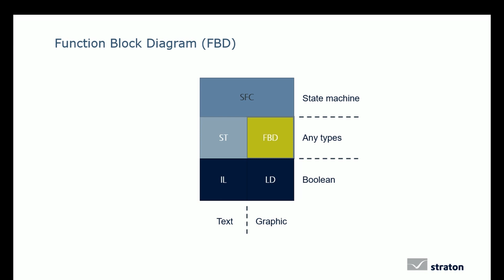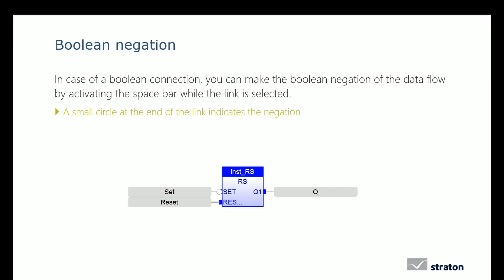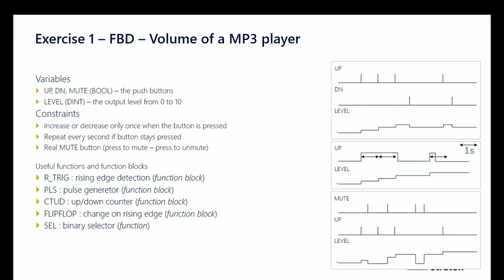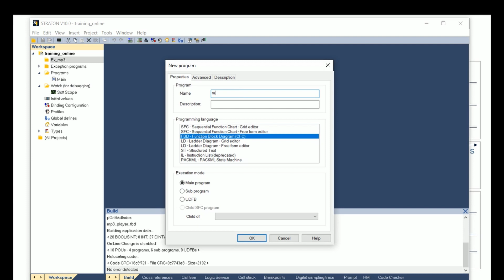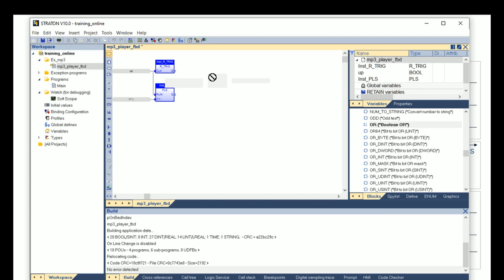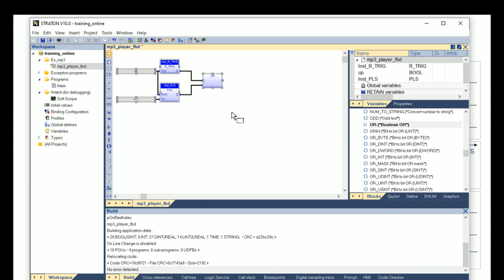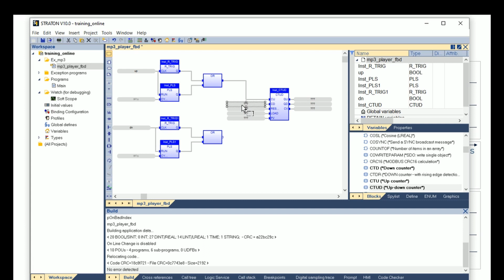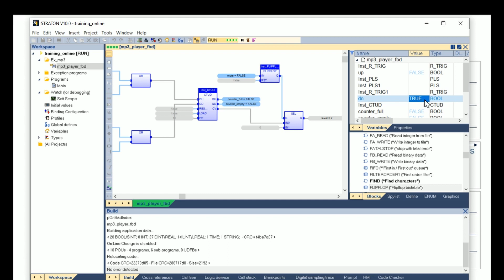Training - How to use the Function Block Diagram (FBD) in straton ?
In this video we will learn the FBD Language.
Firstly we will present the FBD language: how it works, how it is written.
Then we will make an example on straton.

00:11 Introduction to FBD Language
02:04 Exercice 1, Volume of a MP3 Player